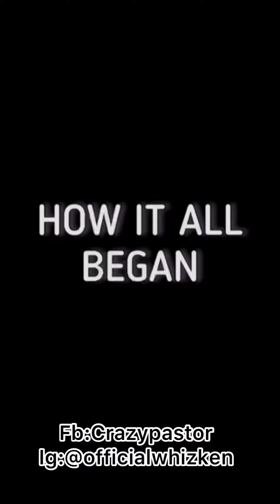Bitting prank , pls share and subscribe too my page 🙏